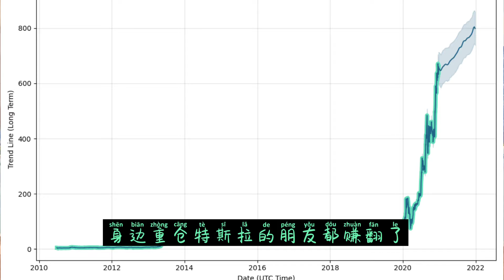特斯拉是好公司吗？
2020年特斯拉股票飞涨
把马斯克送上了世界第二富翁的位置上
但股票的PE值也有1400
身边重仓特斯拉的朋友都赚翻了
很多人看好特斯拉
正面观点就是，电动车是未来，
特斯拉有别的公司没有的软件和电池管理
而且特斯拉之前的短板就是生产
但现在有了上海工厂
就像苹果有了富士康
股价再翻一倍不在话下
负面观点则说
苹果有很强的的技术壁垒，
特斯拉并没有，而且就算上上海工厂满负荷生产
特斯拉一年也才有110万的产量
要配得上目前的股价，必须要年产2000万量
而全球第一的丰田也卖1100万辆车
特斯拉是好公司吗？我都糊涂了！